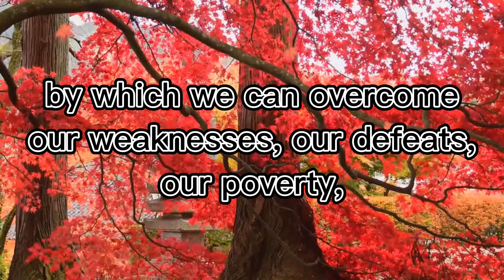positive prayer pt55 jder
And now come I to thee; and these things I speak in the world, that they might have my joy fulfilled in themselves.(JOHN 17:13)